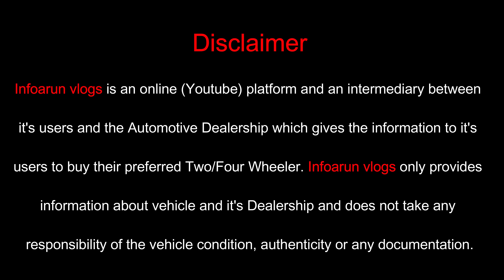Second hand Luxury cars Festival Offers at LUXURY RIDE GURUGRAM | Special Guest Lexus Hybrid RX450H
Biggest Diwali Sale of Second hand Luxury cars in Gurugram at LUXURY RIDE | Special Guest Lexus 450H

We are back again with another Luxury Vlog at LUXURY RIDE in Gurugram, Haryana and today we have amazing Luxury cars Collection in less driven condition like Lamborghini, Mercedes, Audi, BMW, Mercedes, LEXUS. All the cars are in excellent condition and less driven.

Showroom : LUXURY RIDE

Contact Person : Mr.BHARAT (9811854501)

Add : Plot no 41, saraswati kunj, Sector 53, Gurugram, Haryana